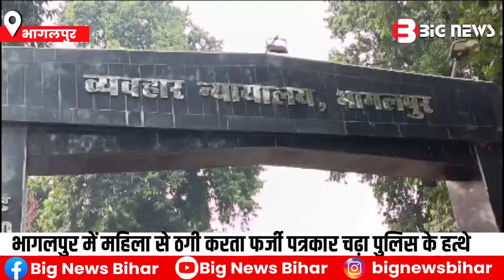भागलपुर में महिला से ठगी करता फर्जी पत्रकार चढ़ा पुलिस के हत्थे, भेजा गया जेल